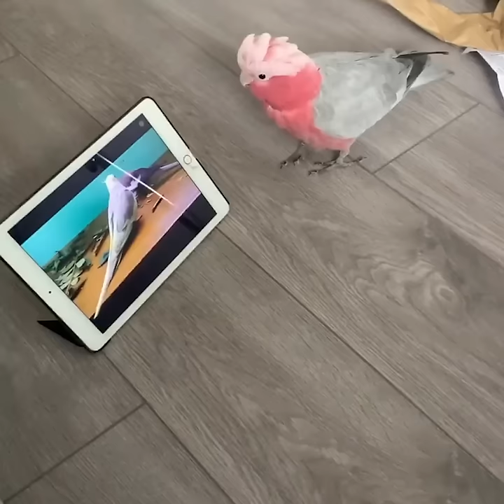Smart And Funny Parrots Parrot Talking Videos Compilation (2024) - Cute Birds #11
Thank you very much for the great interest you have shown, I am here with a funny parrot compilation that I think will make you smile again, I hope you enjoy watching it.❤️

Funny and Smart videos of Cute Cockatiels and parrots of 2022. These are the cutest birbs and funniest birds ever. Very funny and intelligent Budgies.